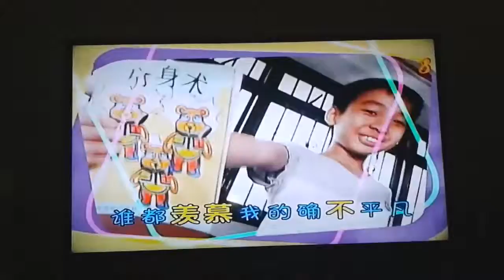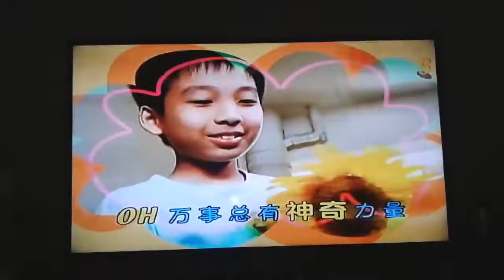【ENG SUB】《爸爸去哪儿》第四季 第1期 20161014: 田亮料理大赛有“妙招” 阿拉蕾变身金句小公举Dad Where Are We Going S04 EP1【湖南卫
我比谁都强作词/曲：温金华主唱：郑仪.

订阅湖南卫视官方频道Subscribe to Hunan TV YouTube Channel: 】 ▫ 本期精彩- 6位萌娃集体亮相，蔡国庆呛声实习老爸；田亮携儿子森碗回.

ＦＢ官方粉專 曲:周湯豪詞：周湯豪/崔惟楷MV導演：鄺盛今年夏天霸氣十足的熱血電影“角頭ＧＡＴＡＯ”主題曲搶先.

為了愛，為了我們的共同成長，所以我們必須學會放手。 這是我們的修行，也是我們的命運。 HOCC十週年舞台劇賈寶玉主題曲癡情司 收錄於HOCC.